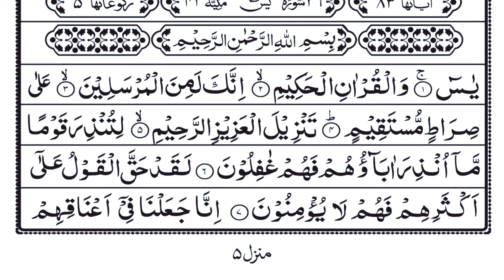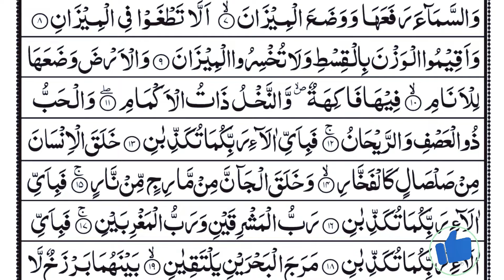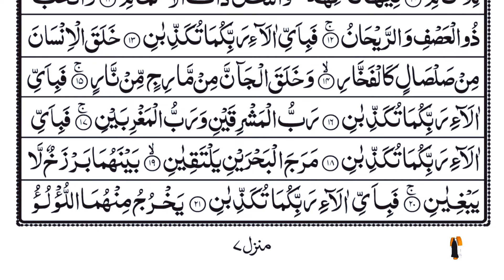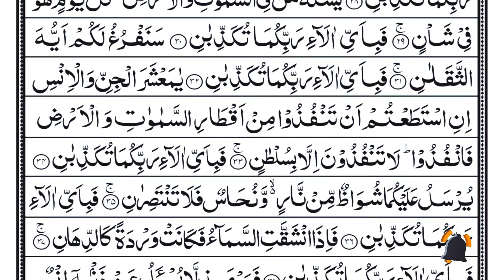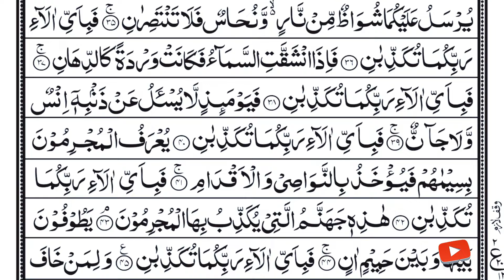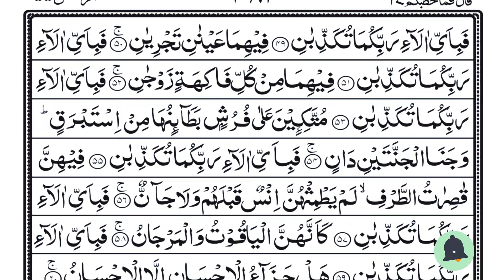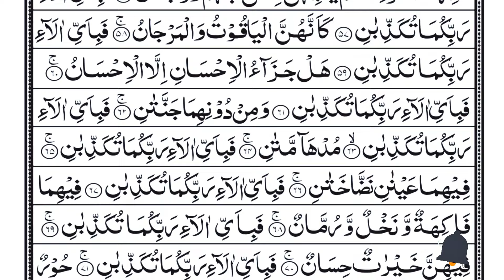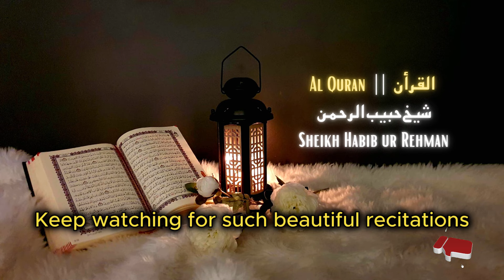Surah Yaseen | Yasin | Episode 146 | Daily Quran Tilawat Surah Yasin Surah Rahman Surah yasin yaseen